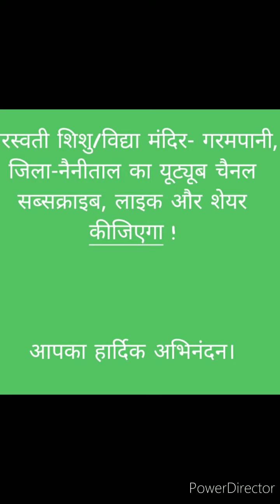during lock down work 2020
SS/VM GARAMPANI (NAINITAL)